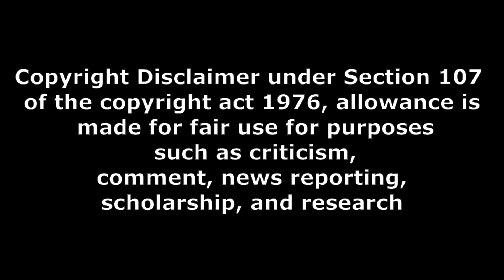Tech News 996 iqoo z9s pro 5G first sale and poco pad 5G launching today